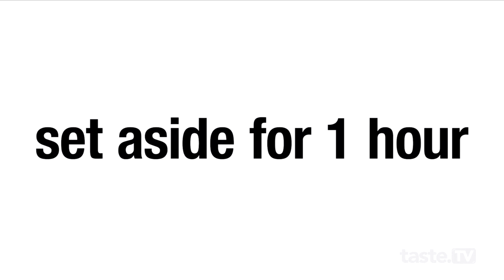Ultimate low-carb snack! Keto garlic bread recipe I taste.com.au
Made from almond meal and delicious mozzarella, this easy keto garlic bread is the ultimate low-carb snack!